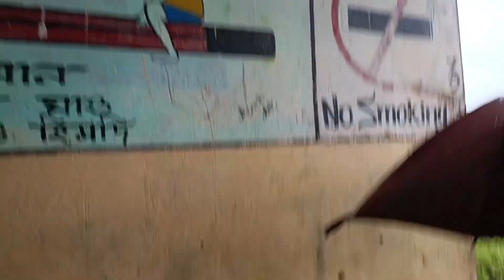Lama kuyakgui thankha tei bokabil Twi Lomkha School nok Hamdiya VIRAL video